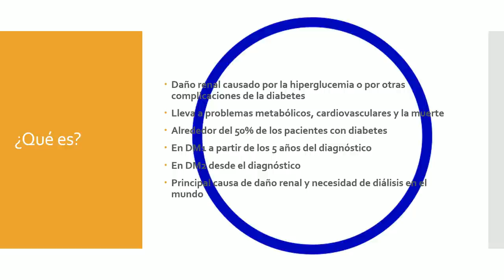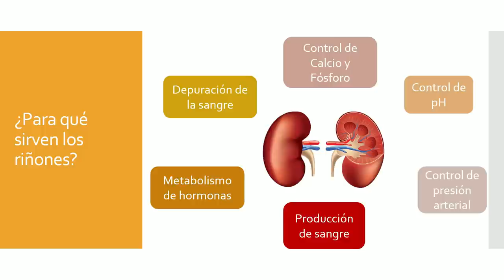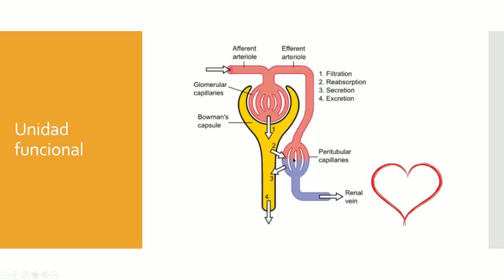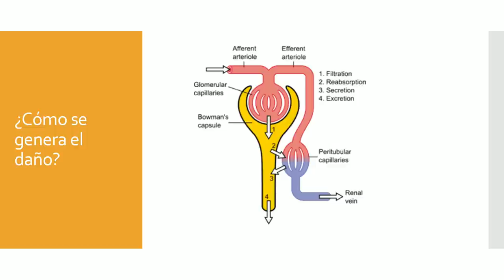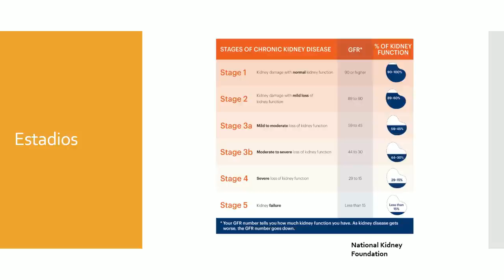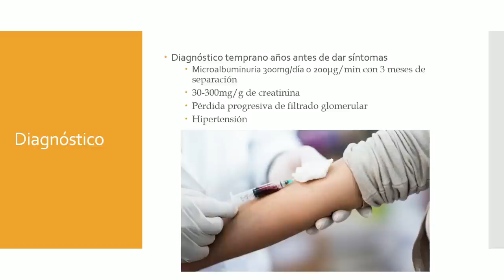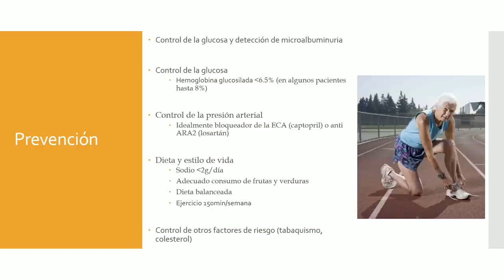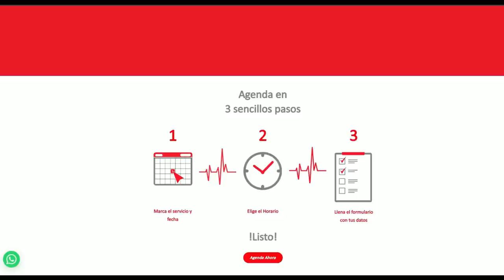Daño renal en la diabetes ¿Por qué da? ¿Cómo prevenirlo?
En este video platicamos de las principales causas de daño renal en pacientes con diabetes y vemos cómo proteger al riñón del daño y prevenir el avance hasta la diálisis.

00:00 INTRODUCCIÓN
02:14 ¿PARA QUÉ SIRVEN LOS RIÑONES?
03:48 UNIDAD FUNCIONAL
05:42 ELIMINACIÓN DE DESECHOS
07:04 ¿CÓMO SE GENERA EL DAÑO?
08:21 ESTADIOS
10:35 DIAGNÓSTICO
13:13 PREVENCIÓN
17:37 COMPLICACIONES